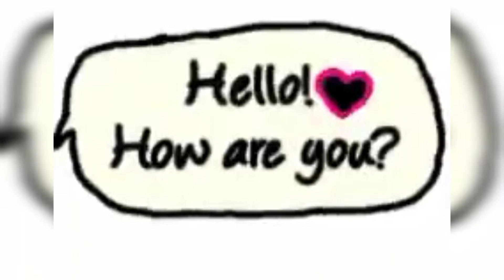Independence day special Nail art design | Nail art by Rauna